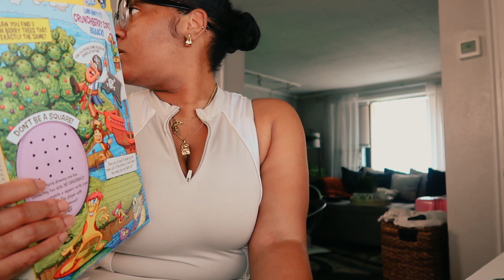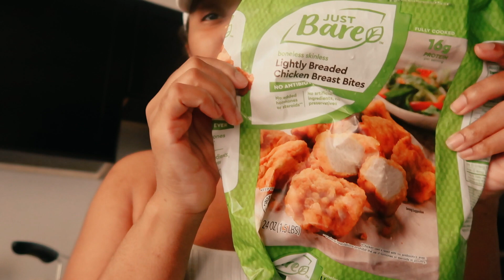Few days in the life l Hocus Pocus Movie Night & Char-Kiddy Board + Mini Rant + Mom Life Stuff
Hey yall🤎

                                           🤎 P R O D U C T S  &  L I N K S🤎

♡Diaper Bag
♡What I use in Wynter's Hair
♡Newborn Essentials
♡Postpartum Essentials

Equipment
♡Vlog Camera
♡Main Camera

♡Age? 29
♡Height: 5’3
♡Ethnicity: I'm blackity black black